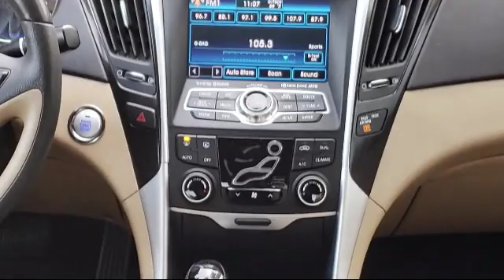2012 Hyundai Sonata Sedan Limited Arlington Mansfield Grand Prairie Dallas Fort Worth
2012 Hyundai Sonata Sedan Limited Stock Number: CH423071 Vin:5NPEC4AC4CH423071.

Vandergriff Hyundai
1120 I-20 West